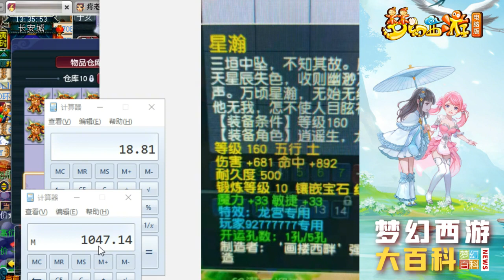梦幻西游：老王点评新出的3把160专用神器，看看分别能买什么车！